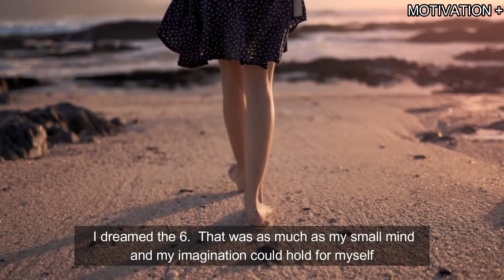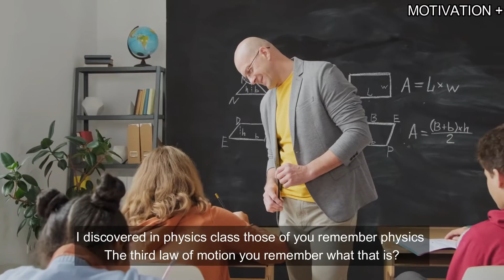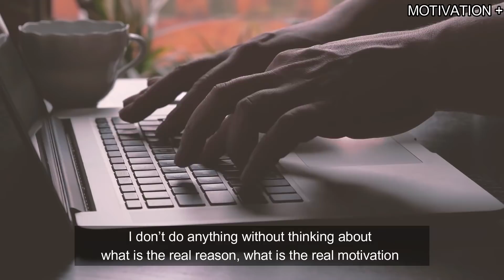Invest 10 Minutes A Day for Your Future - Oprah Winfrey Motivational Speech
Check out Oprah's Incredible book, "Oprah Winfrey Book: The Biography of Oprah Winfrey"
"The Path Made Clear: Discovering Your Life's Direction and Purpose"
"What Happened to You?" & "What I Know for Sure" By Oprah Winfrey Collection 2 Books Set

Oprah Gail Winfrey is an American talk show host, television producer, actress, author, and philanthropist.  In this video, she talked about her dream, responsibility to the society and country.  Listen to this 10 minutes motivational talk will greatly impact your life.